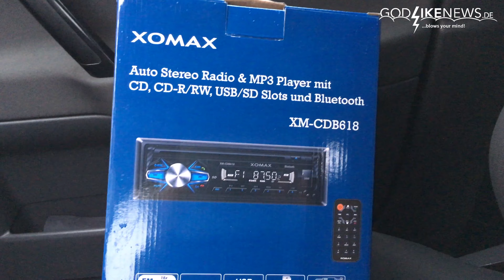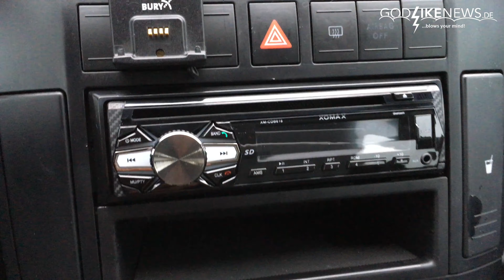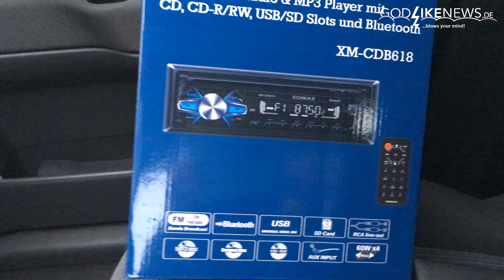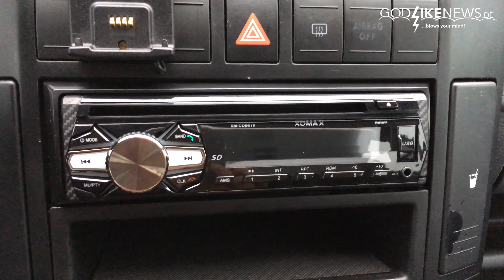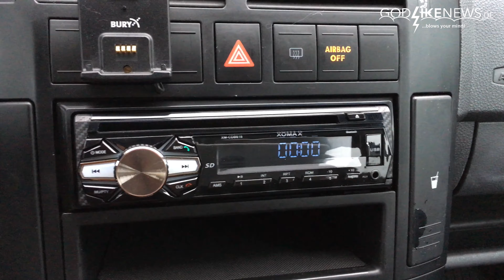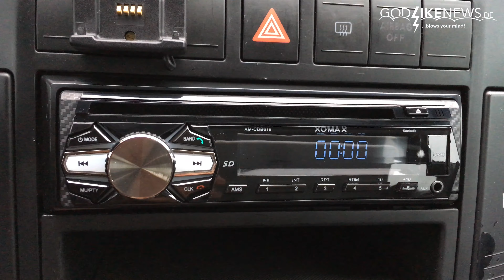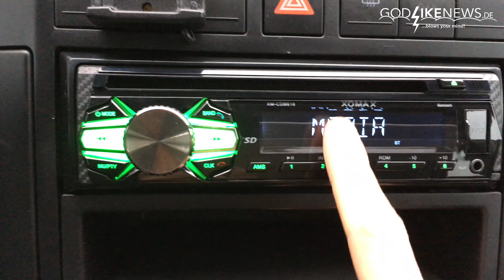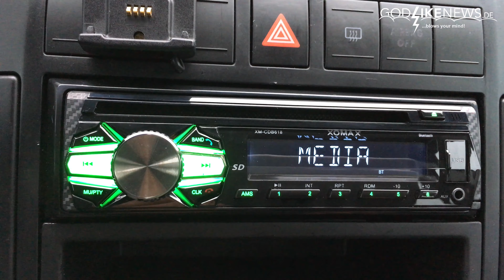Autoradio im VW Polo 9n getauscht: XOMAX XM-CDB618 Autoradio im Test/Review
Original VW Autoradio im VW Polo 9n Baujahr 2003 gewechselt: XOMAX XM-CDB618 Autoradio im Test/Review. Schau dir hier meine Kaufgründe für das XOMAX XM-CDB618 Autoradio an und erfahre viele wichtige Details.

XOMAX XM-CDB618 Autoradio hier bestellen
Autoradio-Antennenadapter hier bestellen
Entriegelungsschlüssel für VW, Skoda, Audi hier bestellen

Top VW Polo 9n Zubehör hier bestellen

Bei Fragen zum Autoradio nutze bitte die Kommentarfunktion. Ich werde dir zeitnah antworten.